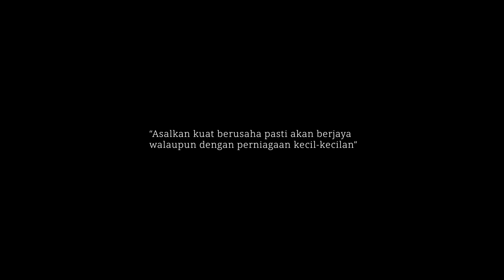PELITA HIDUP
Mengisahkan kehidupan seorang Ayah dan anaknya yang dihimpit masalah kewangan. Mereka terpaksa hidup dalam keadaan serba kekurangan dan bergantung harap pada perniagaan yang dijalankan oleh ayahnya sahaja.

HQ-Kota Bharu : Lot 1105A Batu 1 1/2 Jalan Pengkalan Chepa, 15400 kota Bharu.

Kok Lanas : Lot 3126-D Jalan Kuala Krai, Kok Lanas 16450 Ketereh.

Tanah Merah : No.1-G-H Kompleks Perniagaan Humaira ,Jalan Humaira 2 ,17500 Tanah Merah.

Open: Saturday-Thursday (9.00am - 6.00pm)

Closed: Friday